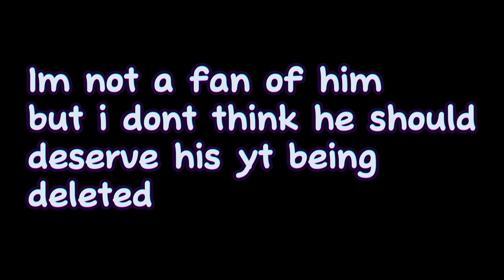Itsboux's Channel Got Deleted...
rip...